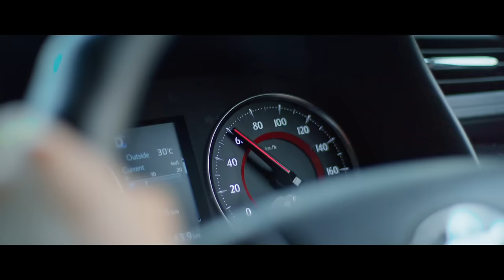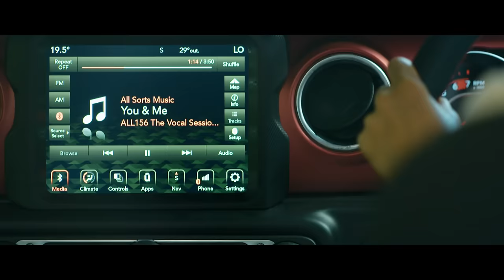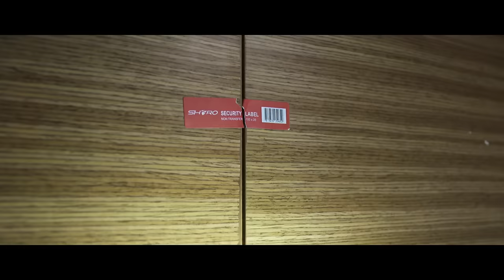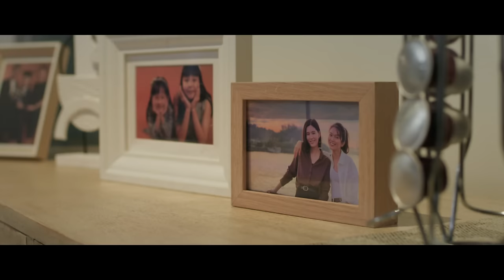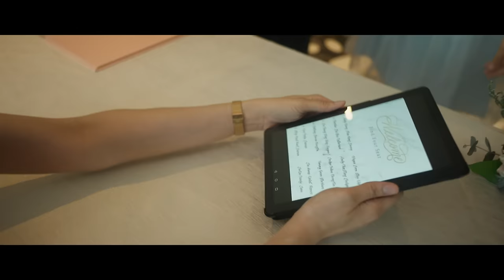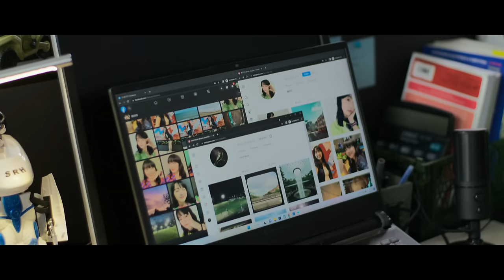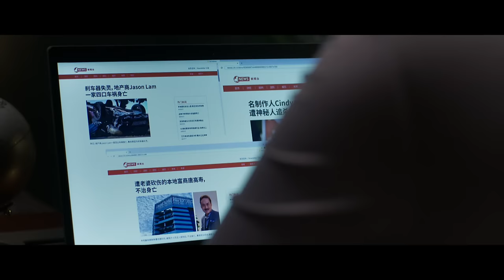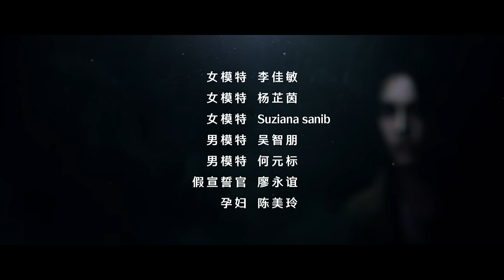SHERO EP1 | 新传媒新加坡电视剧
Yinchen and Yinxi are a pair of very close sisters. Yinxi is the boss of SHERO, an all-female bodyguard company she set up after their parents were murdered 7 years ago. While protecting a famous Korean soccer player Kim, Yinxi and team faces off with a mafia gang in their riskiest assignment to date... 张尹晨与张尹夕是对感情深厚的姐妹。妹妹尹夕自从父母7年前被杀害后，便开了一间女保镖公司SHERO。在有史以来危险指数最高的任务中，尹夕与旗下女保镖保护来新的韩国著名球星金东炫，遇到黑帮袭击…